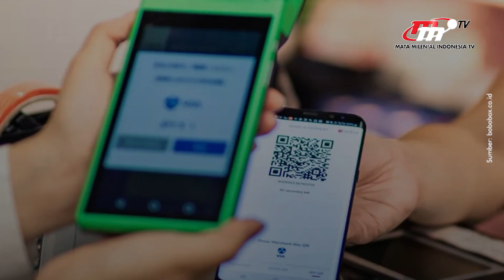PT Tranship Indonesia Mendukung Pembangunan IKN Nusantara | Flash News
Direktur Utama PT Tranship Indonesia, Ulumuddin mengatakan pihaknya mendukung pemindahan dan pembangunan IKN Nusantara di Kalimantan Timur.